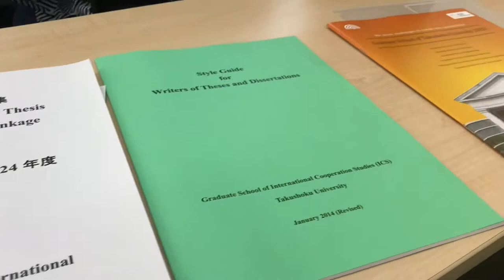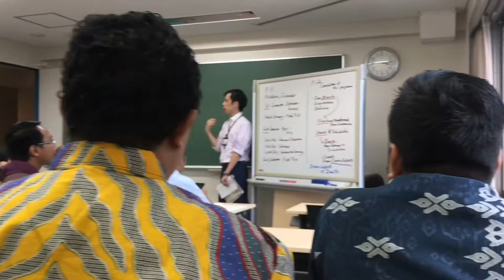Ke Takushoku University Bunkyo Tokyo pertama kali